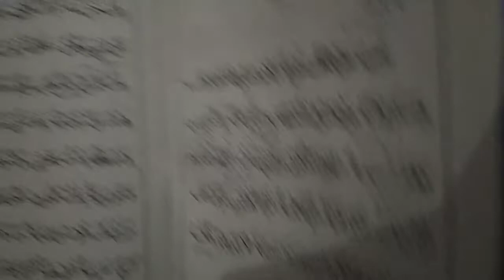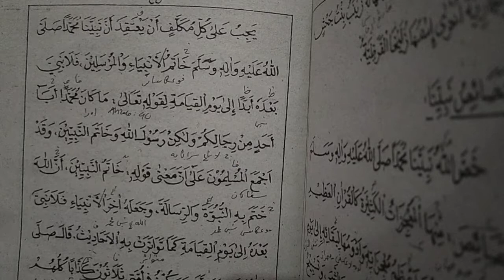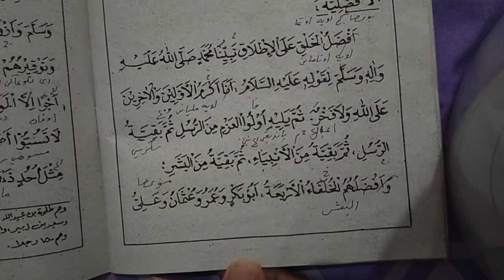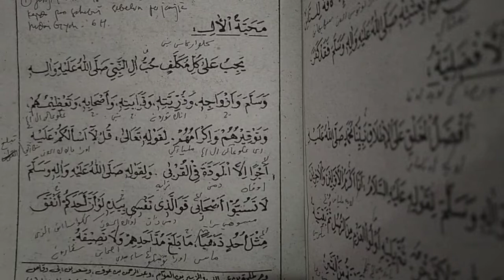Kitab Durus aqoid juz 4 vol 11# kitab tauhid Aswaja Pp Darul munajah tamansari tegalsari 2021